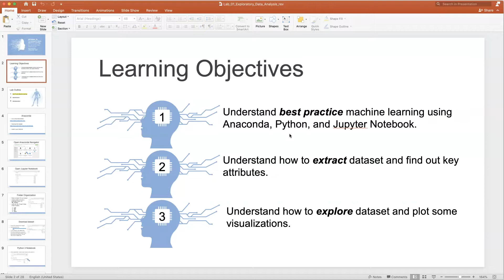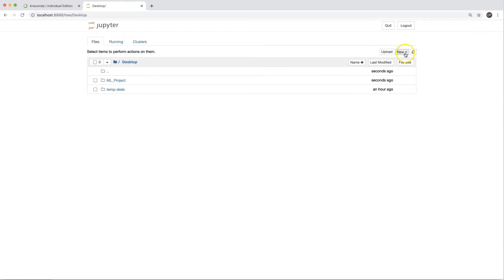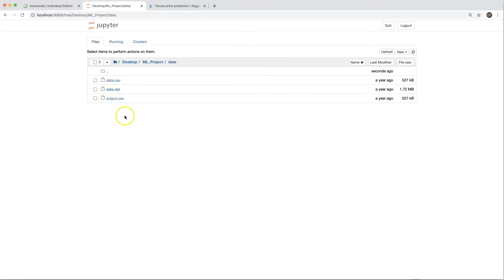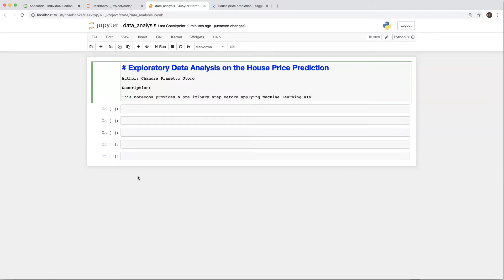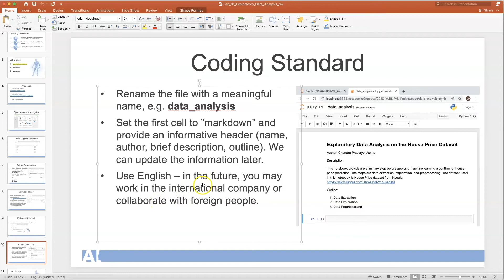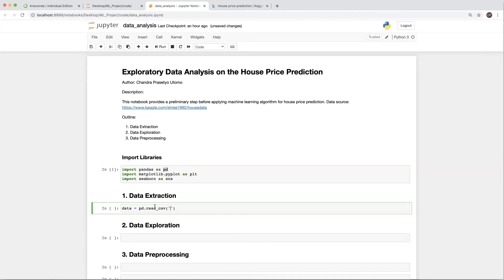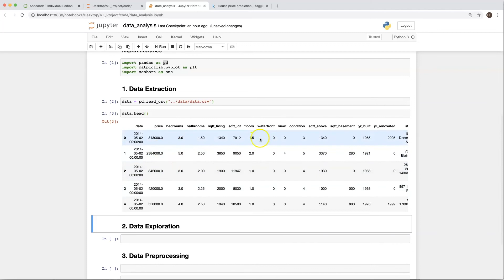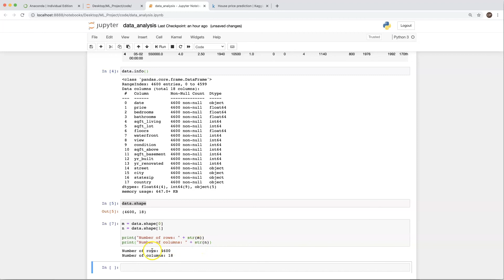Kuliah Machine Learning 2020 | Lab 1: Data Extraction & Best Practice Machine Learning Engineering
Kuliah Pembelajaran Mesin (Machine Learning) 2020
Fakultas Teknologi Informasi, Universitas YARSI, Jakarta

Dosen: Chandra Prasetyo Utomo